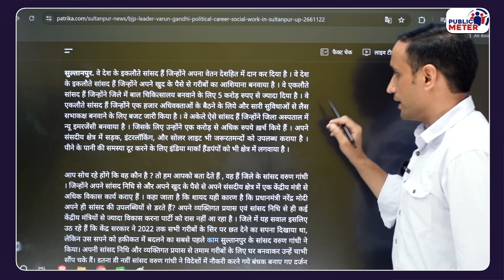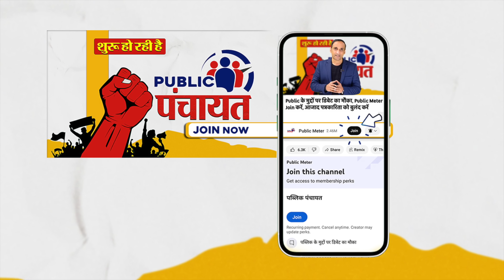PM Modi Pilibhit Rally में Varun Gandhi पर क्या बोल गए? Lok Sabha Election 2024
PM Modi targeted congress and opposition parties while doing politics in the name of religion, even in the Pilibhit Rally Speech today. Once again in his speech PM Modi compared the Congress manifesto with the Muslim League, on which senior journalist Rajdeep Sardesai showed the mirror that there is nothing like the ideas of the Muslim League in the Congress manifesto. Praveen Gautam's analysis of the Election Commission's silence on PM Modi's continuous use of religion for politics and the BJP's denial of the Lok Sabha ticket to a good MP like Varun Gandhi.